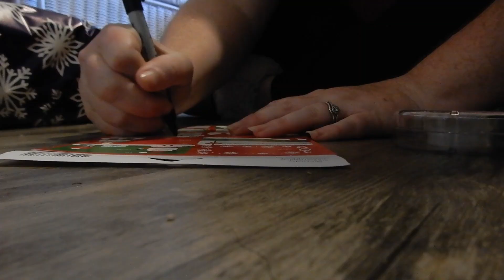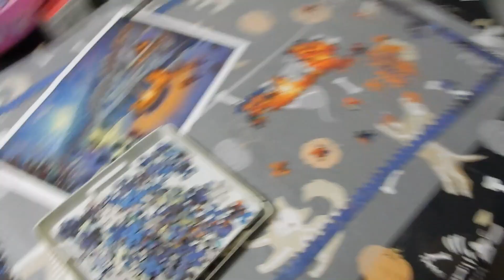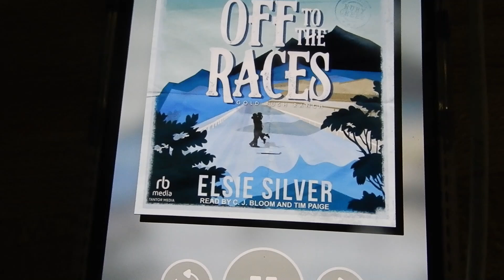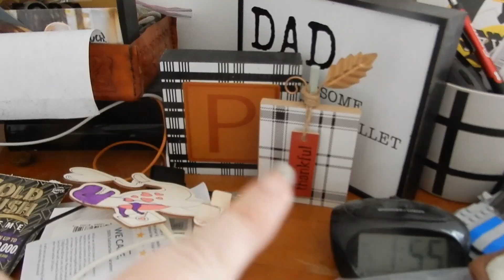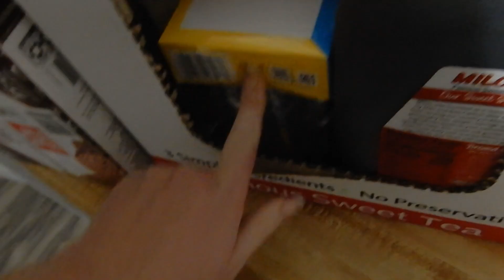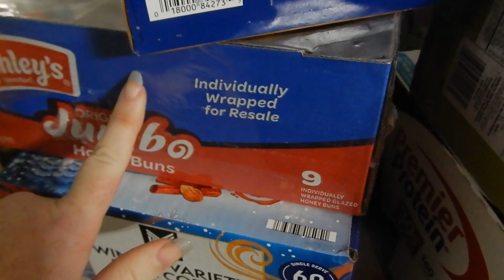Halloween and Fall Decorating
Hey Y'all! For today's video I am sharing a vlog. I hope yall enjoy!

Hi My name is Casey and we are the Oh Plunkett family. I am married to Jason and mom to Matthew and Micahla. We have an angel baby named McKinley. We are also fur parents to our sweet three dogs Cooper, Tobias, and Milo, and our cat Cookie. And we have a snake named jake. We focus our channel mostly on vlogs. But we also do family and lifestyle videos like grocery hauls, cleaning videos, etc. We hope that you enjoy!